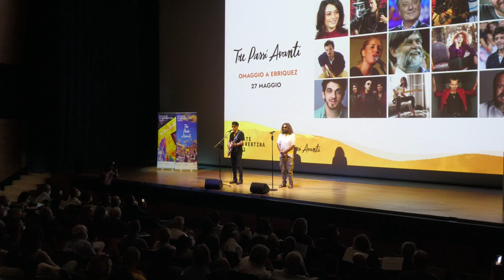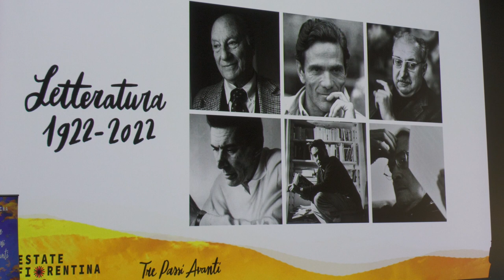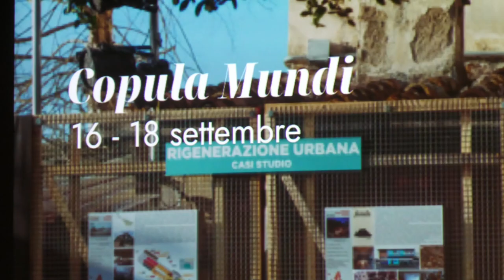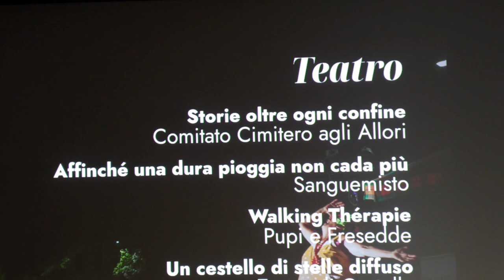Estate Fiorentina 2022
L'edizione 2022 è un omaggio a Erriquez
Finaz e Nuto della Bandabardò intonano Manifesto, una delle canzoni più note del gruppo fiorentino: un omaggio a Erriquez, il leader della band scomparso nel febbraio del 2021. E un omaggio al cantautore sarà anche il titolo dell’Estate Fiorentina 2022 “Tre passi avanti”, programma di eventi che sarà anticipato il 27 maggio all’Anfiteatro delle Cascine da una serata proprio in ricordo di Enrico Greppi. Insieme alla sua  Bandabardò, lo ricorderanno tantissimi artisti fra cui Cisco, Giobbe Covatta, Carmen Consoli, Ginevra Di Marco,  Max Gazzè, i Negrita e Piero Pelù.
Sarà un’Estate fiorentina da record, quella di quest’anno, a partire dal budget di 1,7 milioni (700mila euro in più rispetto allo scorso anno). Sono fondi comunali, europei tramite Pon Metro e di sponsor privati.
Gli eventi si svolgeranno dal primo giugno al 30 settembre e sono oltre 137 le associazioni e i soggetti coinvolti per quasi 120 appuntamenti diffusi in tutti i quartieri.  Tra gli eventi tematici del festival, oltre al progetto legato a Erriquez, ci sarà una rassegna dedicata agli anni Ottanta e alla creatività di quel periodo. E il progetto “Letteratura 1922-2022” per celebrare il centenario dalla nascita di sei grandi del Novecento Italiano: Luigi Meneghello, Beppe Fenoglio, Pier Paolo Pasolini, Raffaele La Capria, Giorgio Manganelli e Luciano Bianciardi.
Libri protagonisti anche di un festival come “la Città dei lettori”. O della nuova iniziativa “Le piazze dei libri” che coinvolgerà le librerie indipendenti fiorentine in incontri ed eventi in varie parti della città, dal primo al dieci luglio. Tanta musica, di tutti i generi, da quella di Firenze Rocks agli appuntamenti con la classica di Orchestra da Camera fiorentina e Amici della musica.
E poi ci sono i 15 grandi festival dell’Estate Fiorentina con un’offerta che va  dal jazz alla danza a un’insolita proposta di Firenze dall’alto.  Si allarga ancora la platea degli spazi coinvolti: Giardino dell’orticoltura, parco dell’Anconella, Lungarno del Tempio, Ponte San Niccolò, Giardino delle Rose, Anfiteatro delle Cascine, piazza San Marco, Fortezza da Basso, le Murate, giardino Niccolò Galli, piazza Tasso, piazza dei Tre Re e Parterre.
Damiano Fedeli